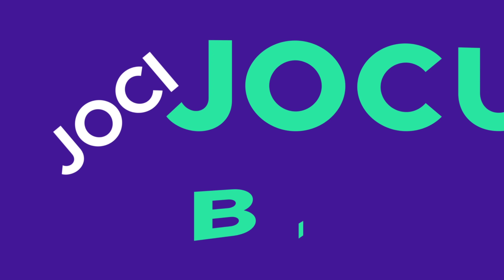INCA UN TEREN UNIT SI URAAAASC MORCOVIII! Ep.33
➤Foloseste codul BARBA pentru o REDUCERE de 3% pentru toate simulatoarele!

➤PRIMESTE 1 EUR EXTRA!